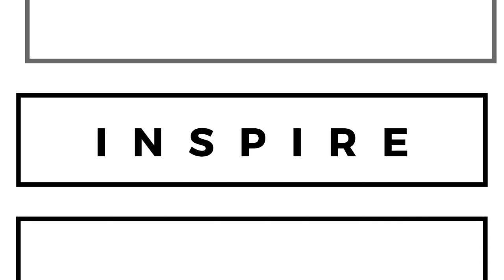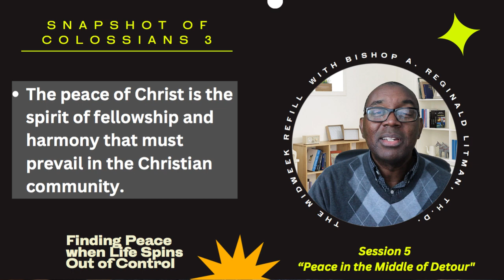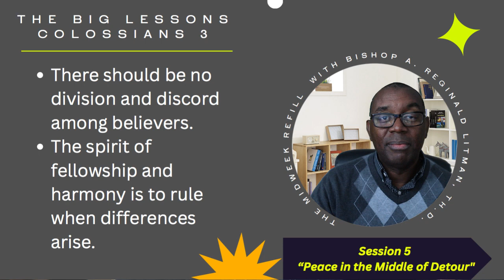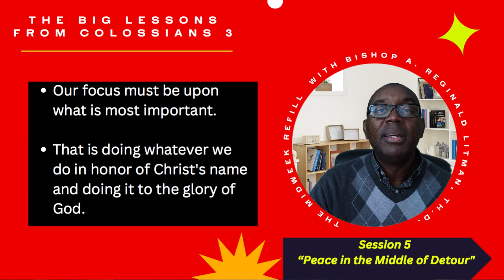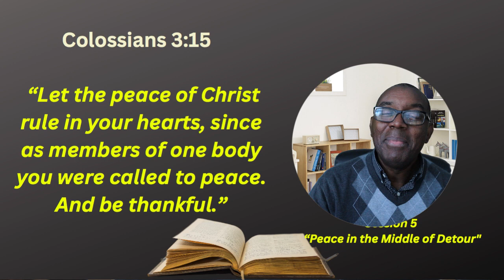Finding Peace When Life Spins Out of Control - Session 5 -"Peace in the Middle of a Detour" 2/1/23